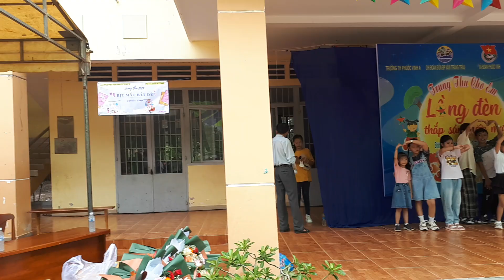4.Tây Ninh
4.
2h trưa, học sinh tới tham dự
Tây Ninh, chủ nhựt, ngày 15/9/2024.

cùng đi theo một nhóm từ thiện, tổ chức trung thu tại trường tiểu học Phước Vinh (xã Phước Vinh, huyện Châu Thành, Tây Ninh). - nghe nói sát biên giới Campuchia  :)